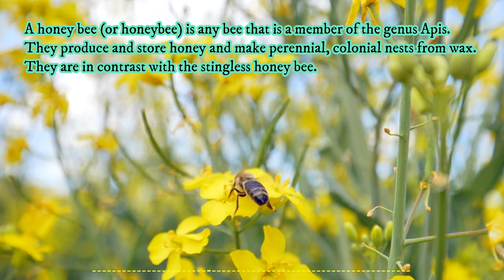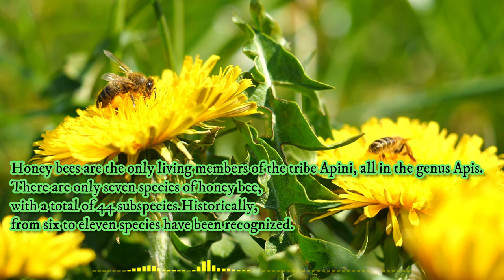Honey bee - a member of the genus Apis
A honey bee (or honeybee) is any bee that is a member of the genus Apis.
They produce and store honey and make perennial, colonial nests from wax. They are in contrast with the stingless honey bee.

Honey bees are the only living members of the tribe Apini, all in the genus Apis. There are only seven species of honey bee, with a total of 44 subspecies.Historically, from six to eleven species have been recognized.

Honey bees are only a small fraction of the roughly 20,000 known species of bees. Some other types of related bees produce and store honey, but only members of the genus Apis are true honey bees. The study of honey bees is known as 'melittology'.

The first Apis bees appear in the fossil record at the Eocene–Oligocene boundary (34 million years ago (mya)), in European deposits. This shows that the bees were present in Europe by that time. Few fossil deposits are known from South Asia, the suspected region of honey bee origin.

No Apis species existed in the New World during human times before the introduction of A. mellifera by Europeans. Only one fossil species is known, a single 14-million-year-old specimen from Nevada.

The close relatives of modern honey bees – bumblebees and stingless bees – are also social to some degree.